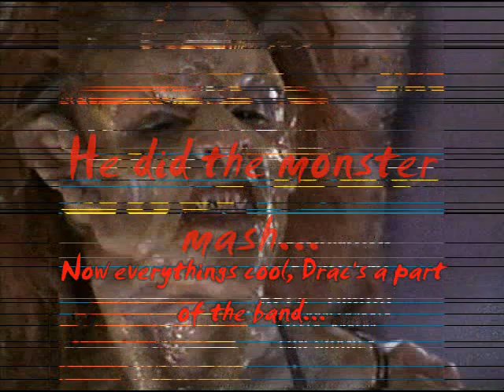(The monster mash)-Bobby Boris Pickitt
These are some of the greatest hollywood villains to ever scare the crap out of us.